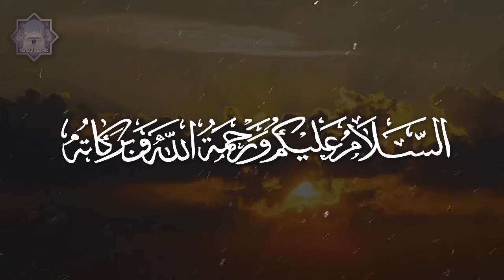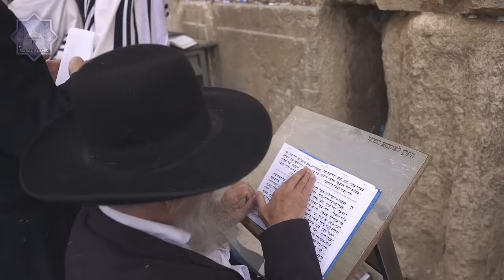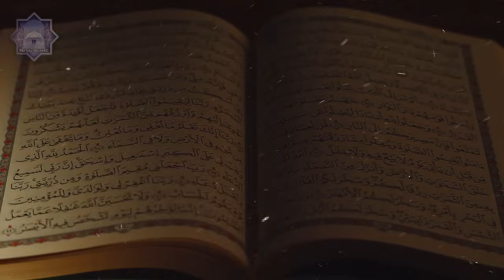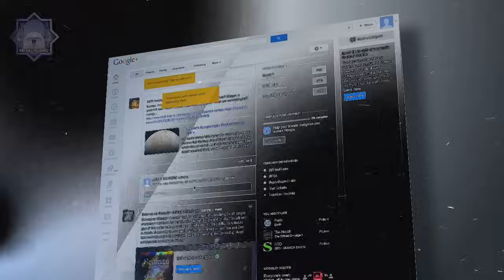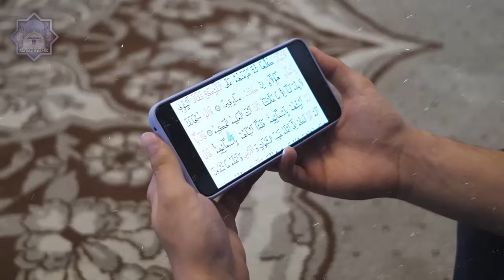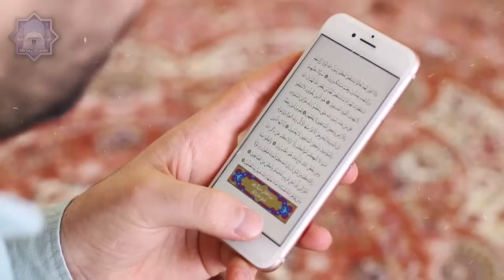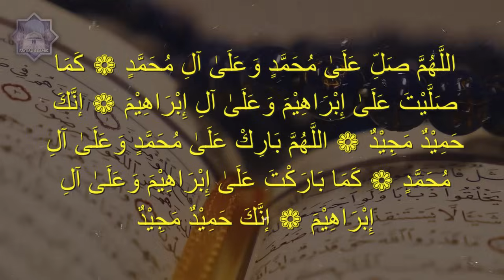Haikal e Sulemani ki Tameer Aur Lal Bachra | Red Heifer | Qayamat ki nishaniyan 2024 |Faysal Islamic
In today's video, we dive deep into the mystical and historical realms to explore the intriguing tale of the construction of Haikal-e-Sulemani (Solomon's Temple) and the legend of Lal Bachra. This video promises to be a fascinating journey through ancient architecture, religious history, and enigmatic folklore.

What to Expect in This Video:
1. Historical Background of Haikal-e-Sulemani:

We begin with the rich history of Haikal-e-Sulemani, also known as Solomon's Temple, which is an ancient and significant structure located in Jerusalem.
Learn about the biblical and historical narratives surrounding its construction, believed to be commissioned by King Solomon.
Discover the temple's architectural marvels, from its grand design to the sacred artifacts housed within its walls.
2. The Construction of the Temple:

Delve into the ancient techniques and materials used in building this monumental structure.
Uncover the legends and myths associated with the laborers and craftsmen, including the use of supernatural aid.
Understand the religious and cultural importance of the temple in ancient times and its influence on subsequent religious architectures.
3. The Legend of Lal Bachra:

Transitioning from historical facts to intriguing folklore, we introduce the story of Lal Bachra, a mythical entity believed to be connected to the temple.
Explore the origins of Lal Bachra in local lore and its significance in various cultures.
Hear about the mystical and often eerie tales surrounding this entity, its sightings, and its supposed powers.
4. Intersection of History and Myth:

Analyze how the lines between historical events and mythical stories blur when it comes to ancient structures like Haikal-e-Sulemani.
Discuss the impact of these myths on modern perceptions of historical sites and their preservation.
5. Modern-Day Relevance:

Examine the current state of Haikal-e-Sulemani and the ongoing efforts to preserve its legacy.
Consider the influence of such historical and mythical narratives on contemporary culture and spirituality.
6. Viewer Interaction:

Engage with us by sharing your thoughts and theories about Haikal-e-Sulemani and Lal Bachra in the comments section.
Additional Resources:
Books & Articles: We recommend a list of books and articles for those who want to delve deeper into the history and myths discussed.
Previous Videos: Check out our previous videos on related topics such as ancient architecture, biblical history, and mysterious legends.

We hope you find this exploration of Haikal-e-Sulemani and the legend of Lal Bachra both educational and intriguing.